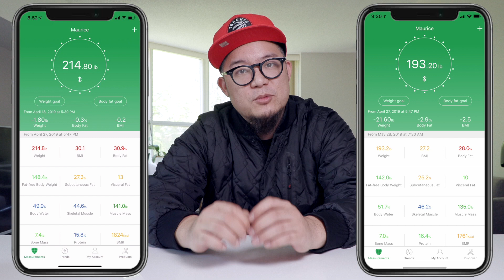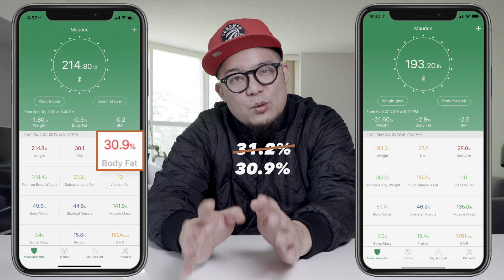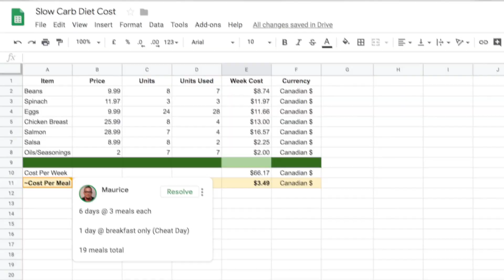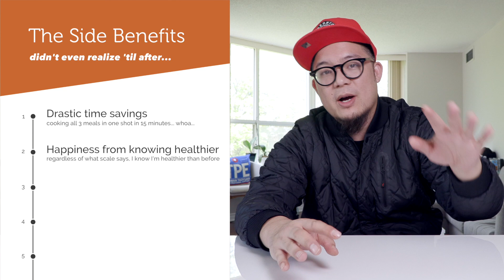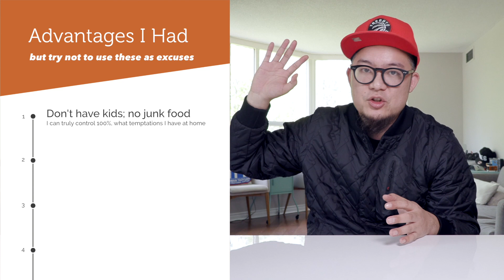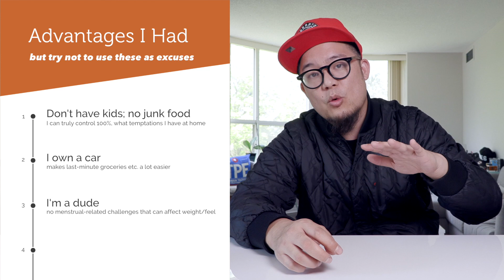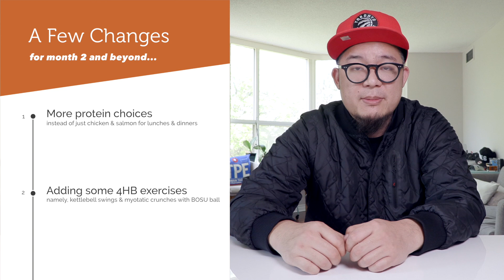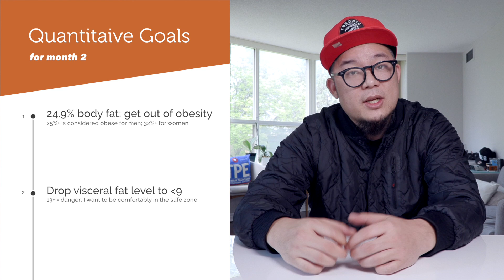Slow Carb Diet Results - How to Lose 20 Pounds in a Month!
🚨Brand New Facebook Group To Help Each Other Get It Together (created May 2020):

Finally! After a month, here are the Slow Carb Diet Results! I'm giving away the two tools that were the biggest difference makers for me (all details below).

When I first started, I kept my expectations low, completely ignoring what was written in the Four Hour Body (that it is not uncommon, how to lose 20 pounds in a month).

It's been a really interesting and challenging experience, but now, more than ever, I can conclusively say that I am a believer in the Slow Carb Diet. It is, with a dedicated month, proof that it answers the question: how to lose 20 pounds in a month. This video is the complete Slow Carb Diet results after a dedicated and strictly compliant month.

Thank you all so much for keeping me accountable and motivated throughout this month-long challenge!

If you're reading this after June 7th, 2019, and the contest has closed, but you're still interested in the tools that were the biggest difference makers for me, you can check them out at the links below:

1) How to Enter:
There are 2 requirements to enter. The second is to comment on this video, either sharing a challenge you've had with any diet, OR, asking a question you have about the Slow Carb Diet (which I'll try my best to answer).

2) Entry Deadline:
The deadline to enter is 11:59 p.m. EST on Friday, June 7th, 2019. Both requirements listed above in "1) How to Enter" must be satisfied by that time.

Reference Times:
CST (e.g. Chicago): 10:59 p.m. on Friday, June 7th, 2019
MST-1 (e.g. Denver): 9:59 p.m. on Friday, June 7th, 2019
MST-2 (e.g. Pheonix): 8:59 p.m. on Friday, June 7th, 2019
PST (e.g. Los Angeles) 7:59 p.m. on Friday, June 7th, 2019
BST (e.g. London) 4:59 a.m. on Saturday, June 8th, 2019
ACT (e.g. Sydney) 1:50 p.m. on Saturday, June 8th, 2019

3) Shipping:
I will pay for all tracked shipping costs to anywhere in the world, however, depending on where you live (if the winner is outside of Canada), your government may require you to pay taxes for goods imported into your country. Any of those import charges will be the winner's responsibility to pay.

4) International Power Outlets:
The prize is for North American power outlets. If the winner is from a country that does not use the same power outlets, the winner will be responsible for purchasing their own power outlet convertor.

5) Winner Selection & Verification Process Details:

5.1) Winner Selection Process
At 11:59 p.m. EST on Friday, June 7th, 2019, the contest closes and all commenters on this video that follow the "1) How to Enter" details above, will be listed in a Google Sheet (with each entrant corresponding to a row-number in the spreadsheet). From the total number of entrants, I will use Random.Org, to have the website select a number out of random from the total number of entrants. This entire process will be documented with screenshot video for transparency.

5.2) Winner Verification Process
Once the winner is determined, I will both announce in writing, via a pinned comment to this video, and also, announce the winner on the video to be posted on Sunday, June 9th, 2019.

Once contact has been made, the winner and I will arrange a privacy-respecting means of video-chat (e.g. Google Hangout) for me to be able to see the winner log-into YouTUBE so I know, for sure, that the person who contacted me, is, indeed, the selected winner, lol.

6) Potential Amendments
This is the first time I've ever done something like this. I may have forgotten some important details. Any additions/changes to these terms will be posted below this paragraph and labelled with both the title, as well as the date & time it was added for full transparency.

This video was not paid for, in money or in kind, by outside persons or companies. This means that the content of this video and my opinions are 100% my own, and were not vetted or paid for by any outside entity.